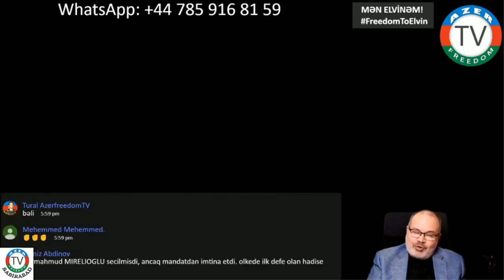Hüşəng Cəfəri: Oğluma Nəsihət Mən aldandım sən aldanma.